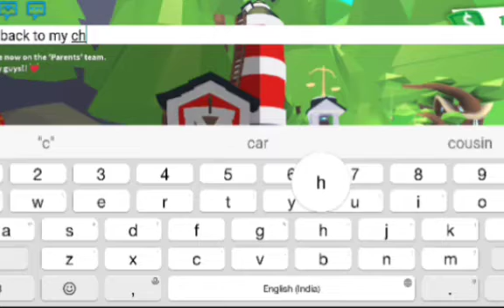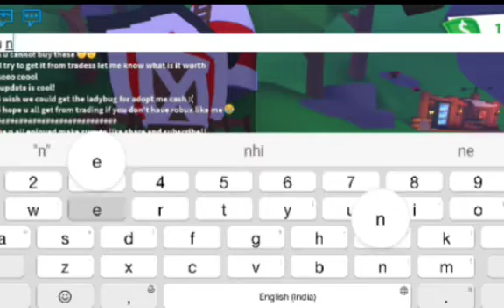FARM SHOP UPDATE IN ADOPT ME🤩